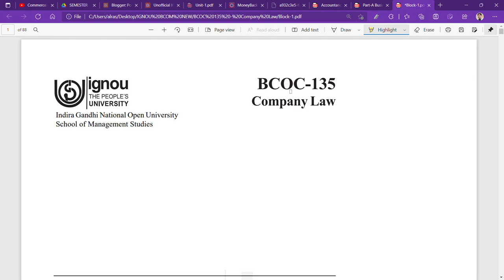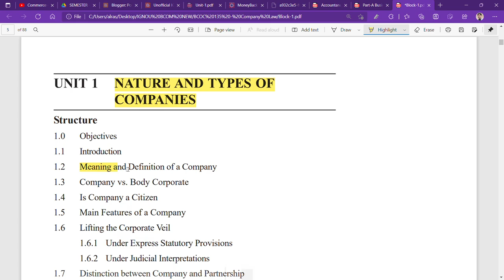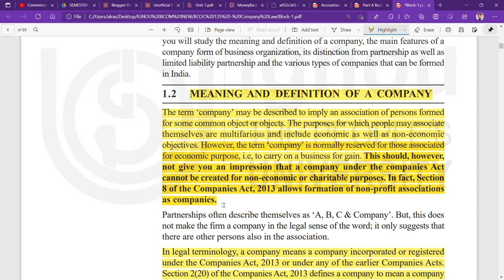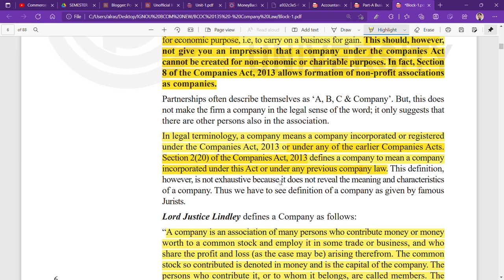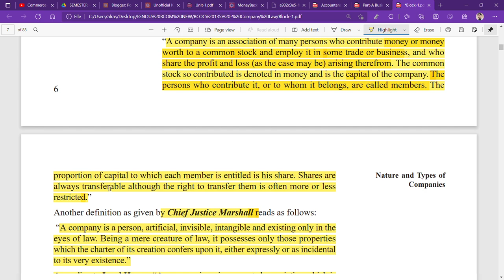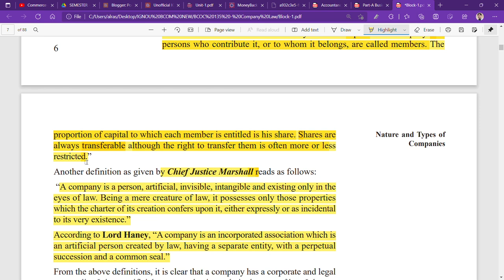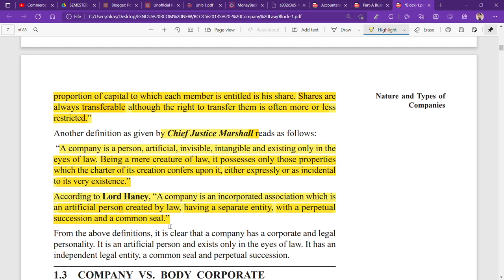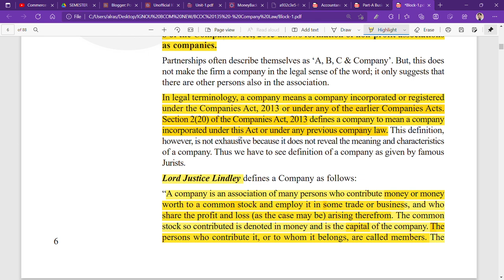IGNOU : BCOM : BCOC 135 : Q - WHAT IS A COMPANY ? EXPLAIN IT'S MEANING & DEFINITION ?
Commerce ePathshala